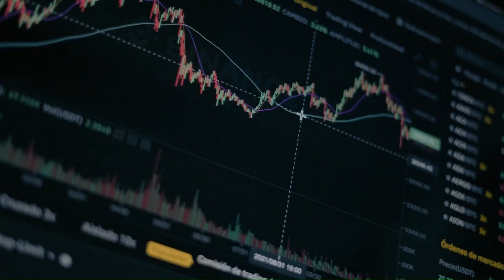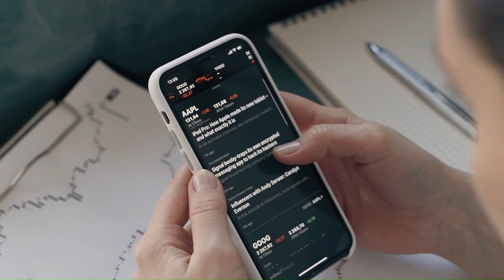📰 BREAKING NEWS: dYdX Price Projected to Skyrocket in 2023-2024 🚀 DYDX Detailed Analysis 2023📈